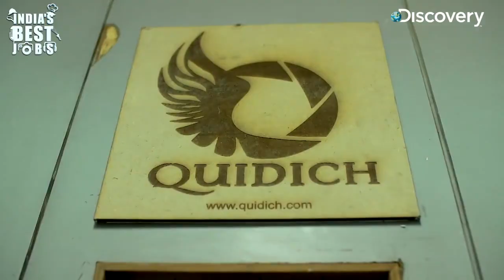Quidich Featured on India's Best Jobs - Discovery Channel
Discover India' coolest drone startup - Quidich Innovation Labs and learn how drone can revolutionise your business.